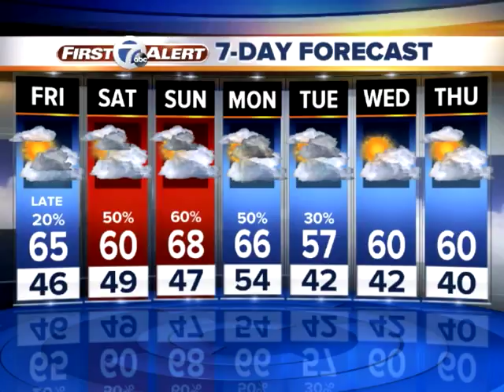Much cooler tonight